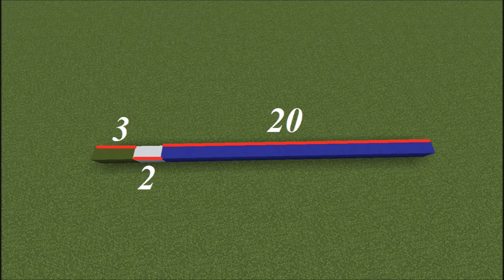[TUTO Minecraft] Pixel Art : Drapeau de l'Afrique du Sud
Construction d'un drapeau de l'Afrique du Sud sur minecraft.

Vous avez besoin de:
90 bétons rouge
90 bétons bleu
74 bétons vert
59 bétons blanc
22 bétons jaune
20 bétons noir